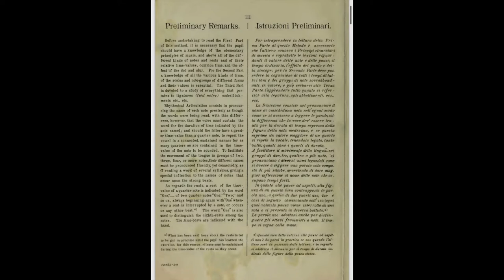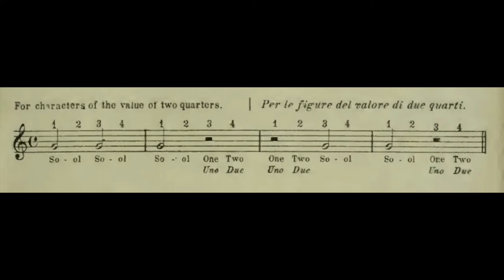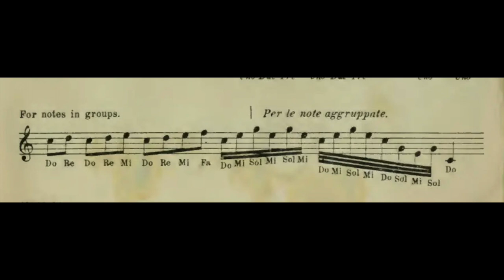Pasquale Bona: Lesson 1